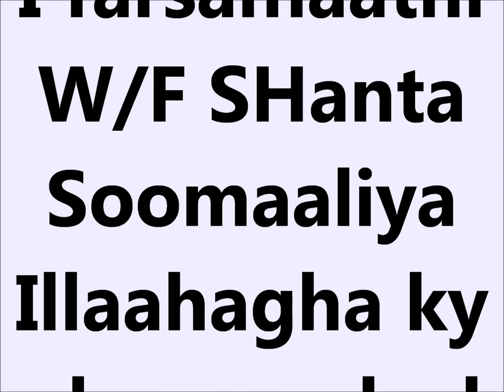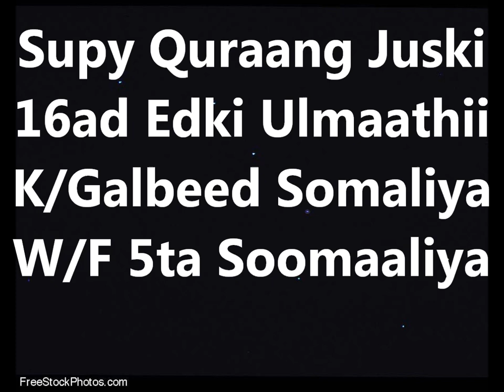Supy Quraang Juski 16 ad: Warfidiyeenka SHantaSoomaaliya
Supy Juski 16 ad: